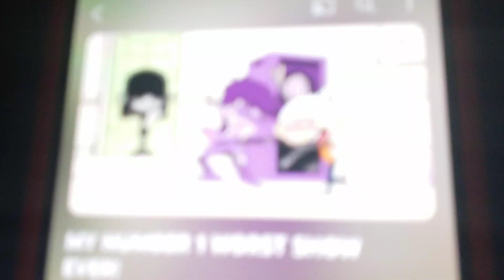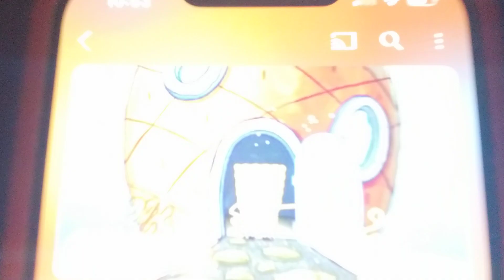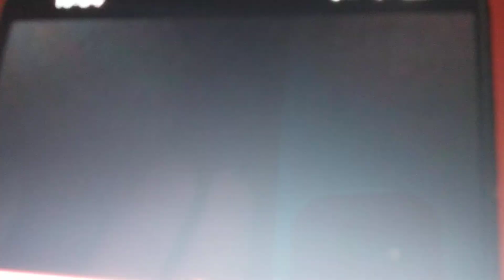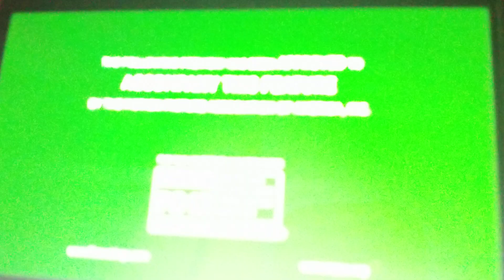CLARK WATCHES THE RATED R MOVIE AND GETS GROUNDED